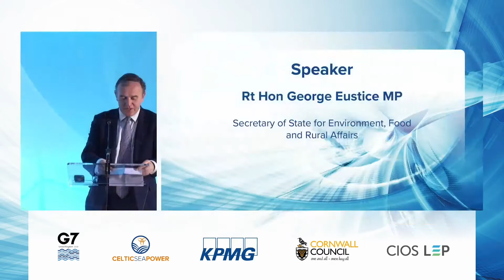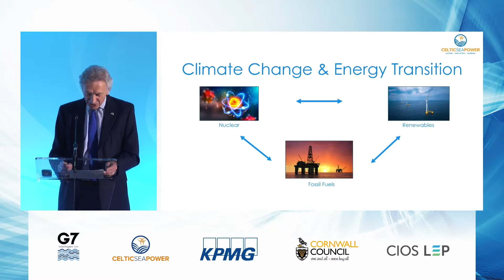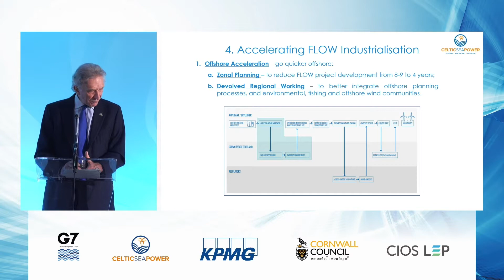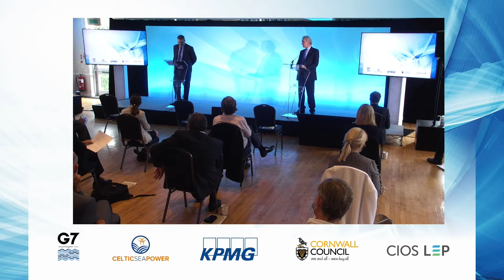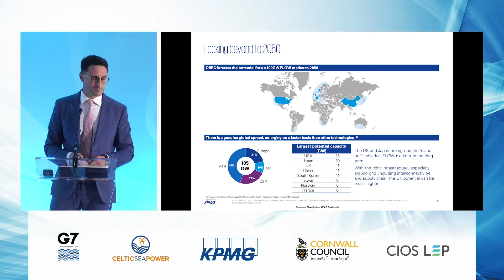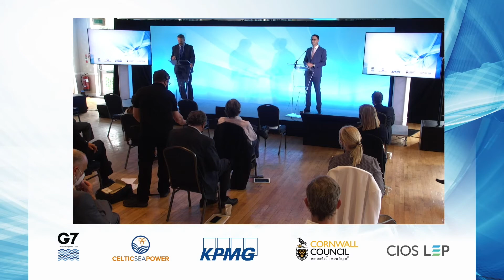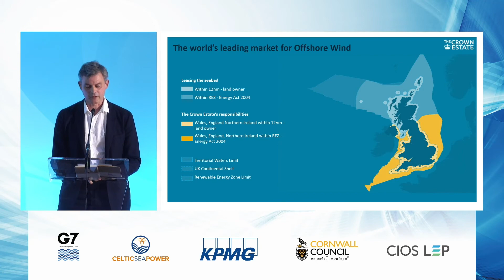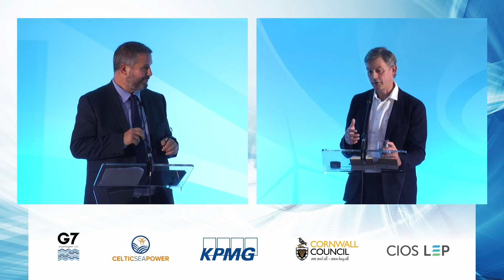Floating offshore wind conference, Falmouth